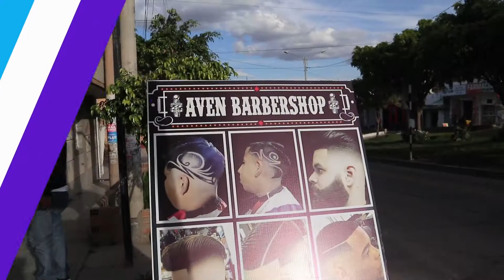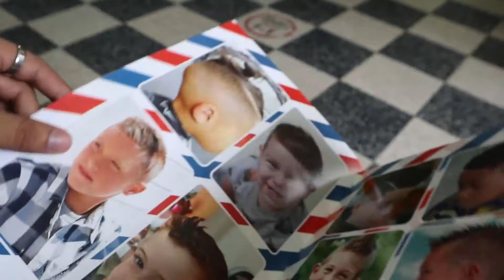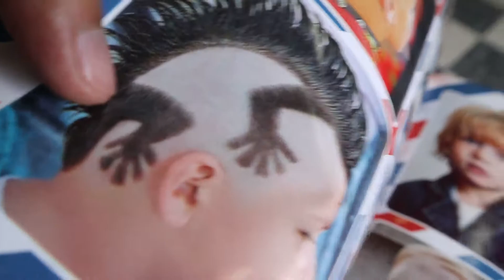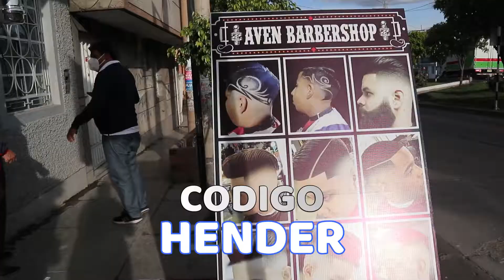LA MEJOR BARBERIA DE MI CIUDAD | AVEN BARBER SHOP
La mejor barbería de mi ciudad.